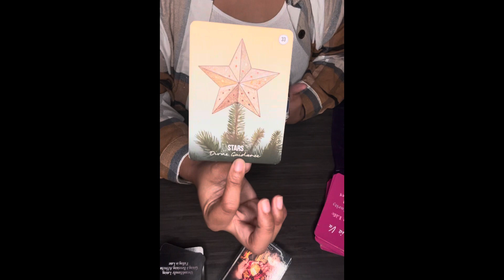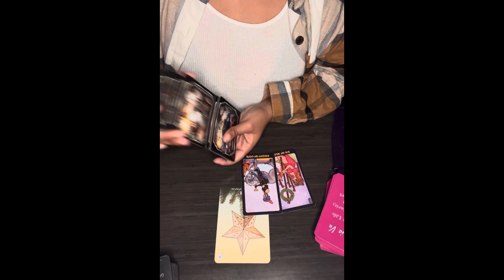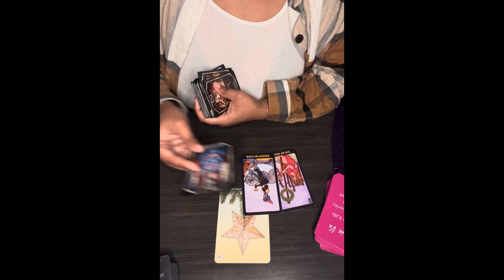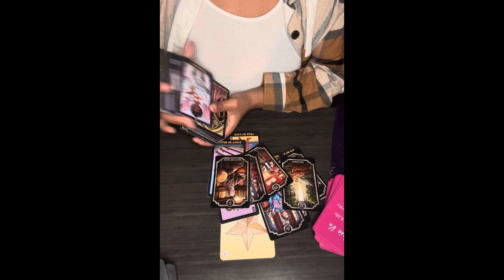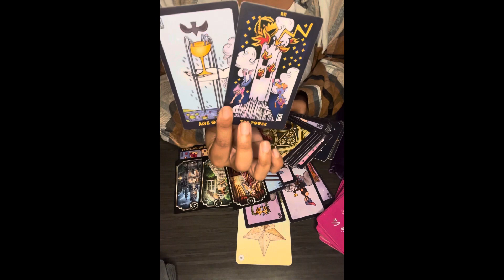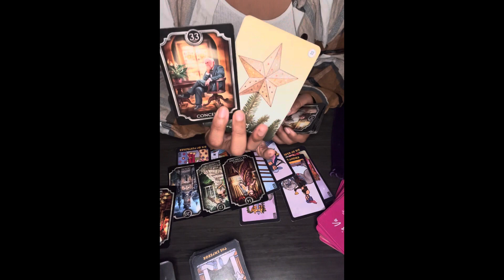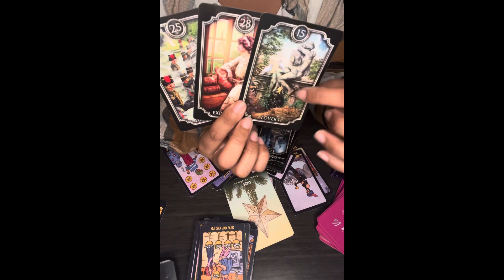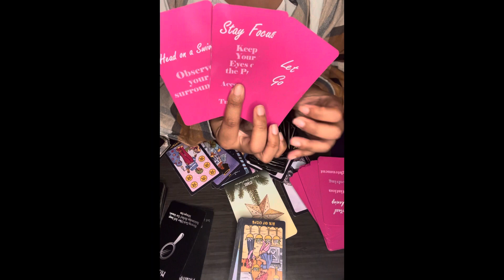Earth signs 🌍 A miracle is happening this week 🌟 | weekly overview ☀️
Peace tribe 🙏🏾 ✨

$Thagoddessgalaxy1111